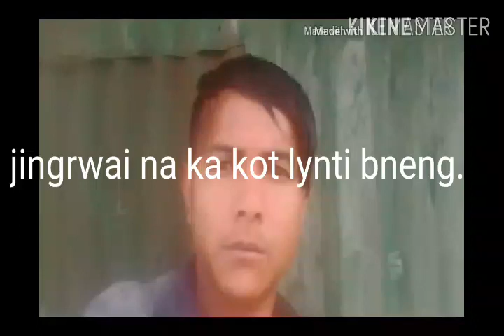Ferdinand kharbani gospel.